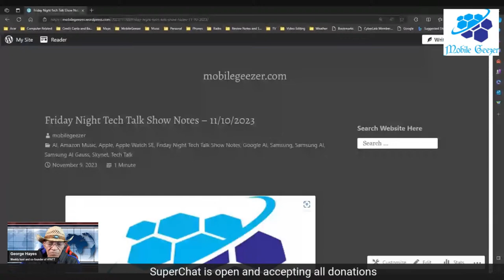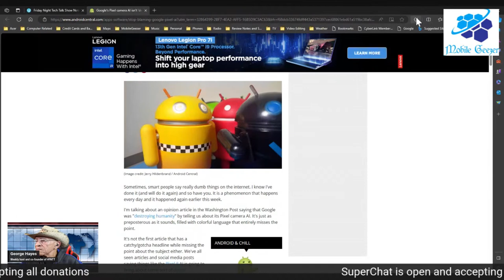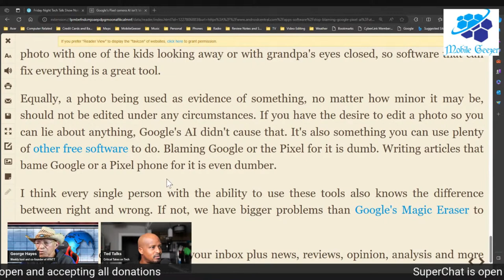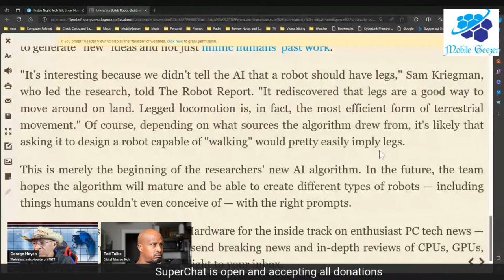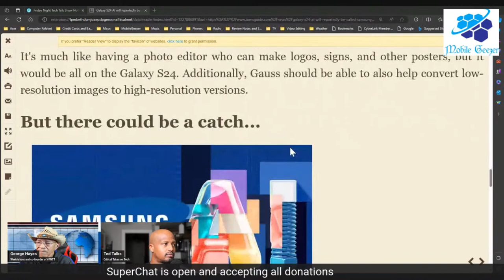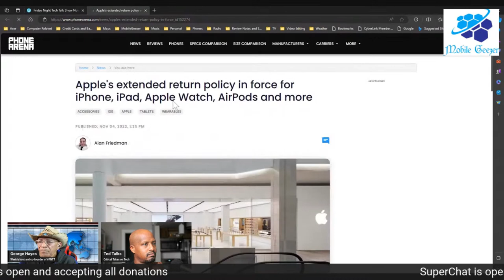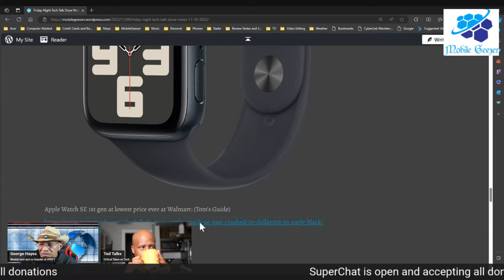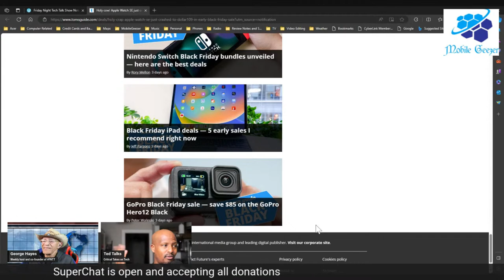Friday Night Tech Talk - 11/10/2023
The Friday evening (Eastern US) discussion of the past week's tech news.